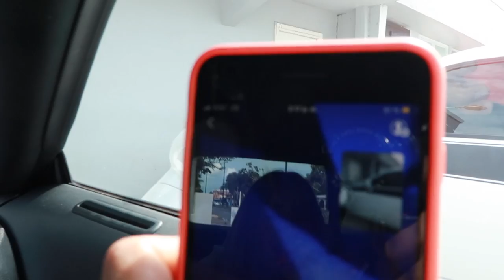ME CONVIERTO EN MI NOVIO POR 1 DIA!!